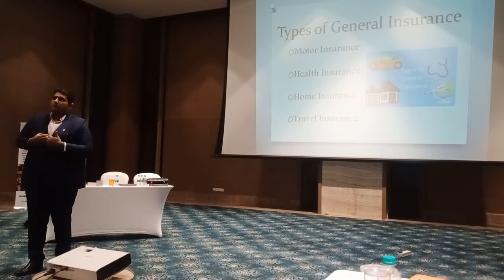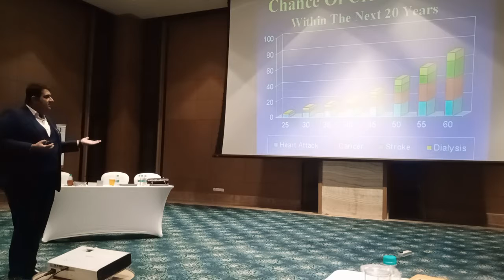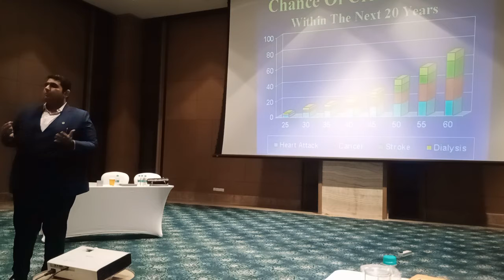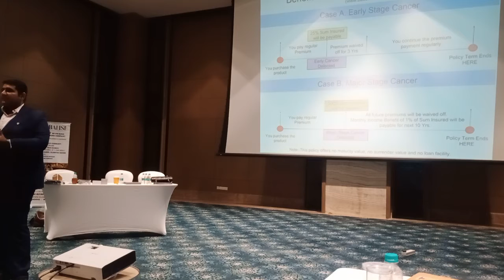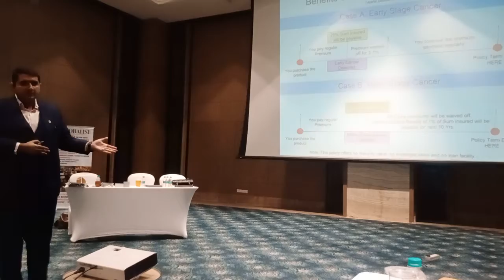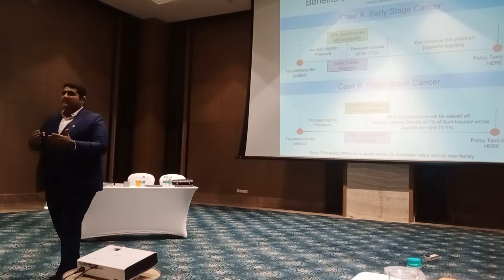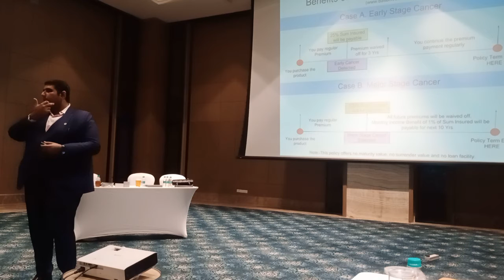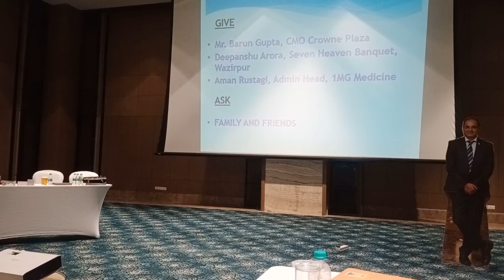Pragati Parivar : Service Presentation by Mr. Vikas Khanna